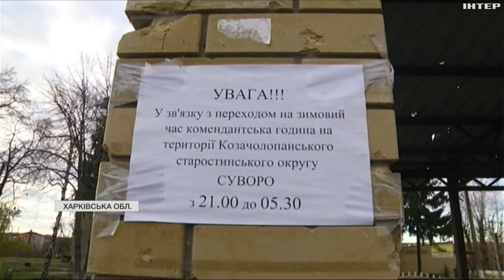Ворог підступно обстрілює прикордонні села Харківщині: як виживають люди